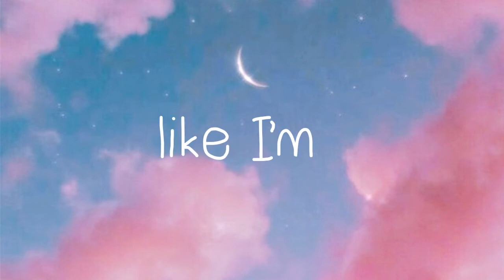wii tennis meme